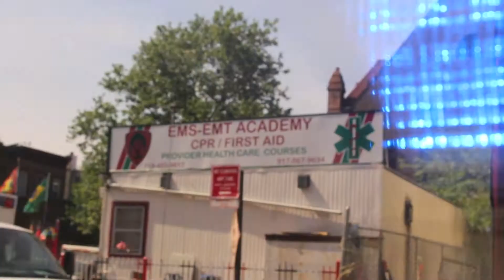A Day In The Life with Hip Hop's Pioneer Radio Rahim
Hip Hop's Pioneer Radio Rahim is on a race for changing today's youth in this video but he can not do it alone, he needs your help by Donating Now to Open up a beautiful School for today's youth.